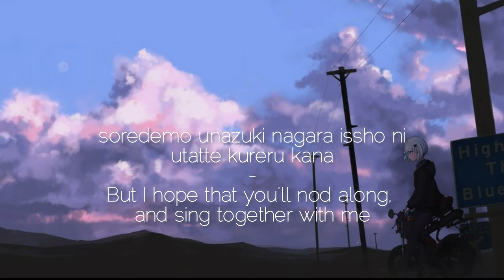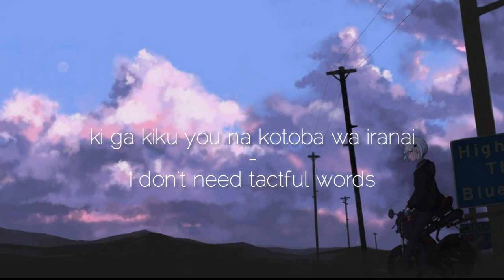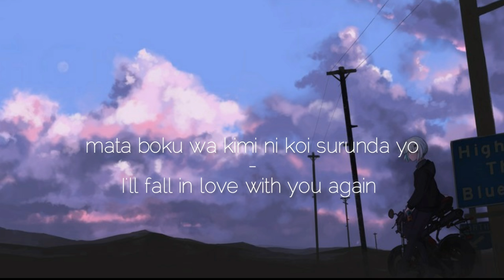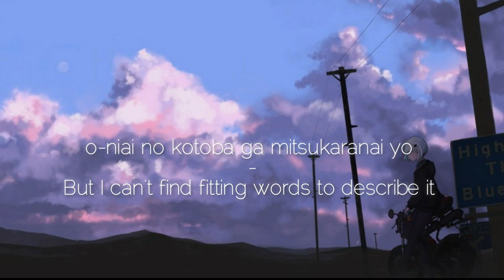Kataomoi(Unrequited Love) • Aimer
"Even if you forget me, even though it's a little painful... that's all right."

//Song
•Kataomoi by Aimer

-ˋˏ✄┈┈┈┈┈┈┈┈┈┈┈┈┈┈┈┈┈┈┈┈┈┈